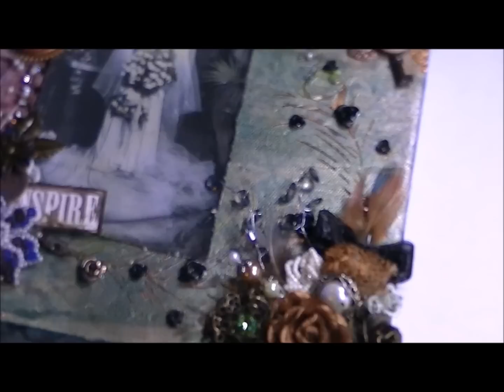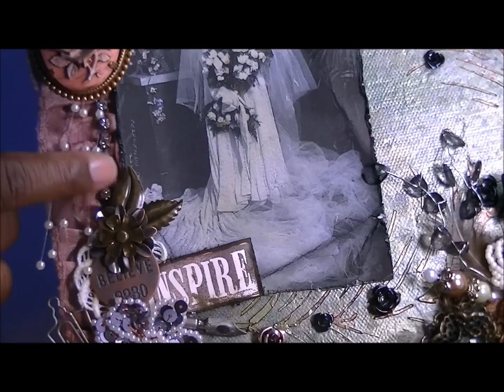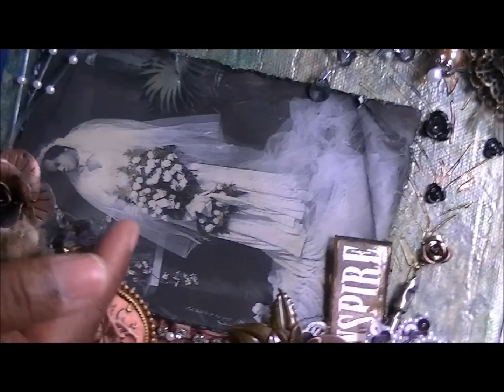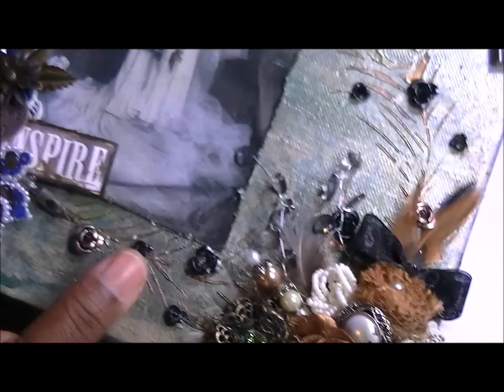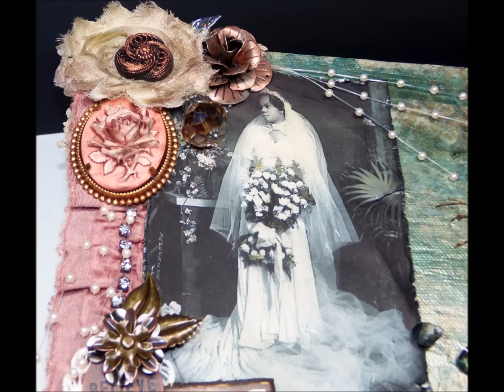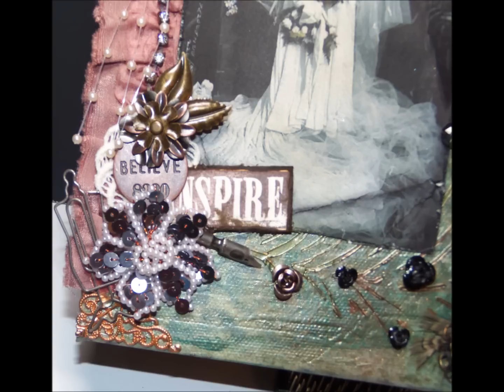Mixed Media Canvas Gift Received